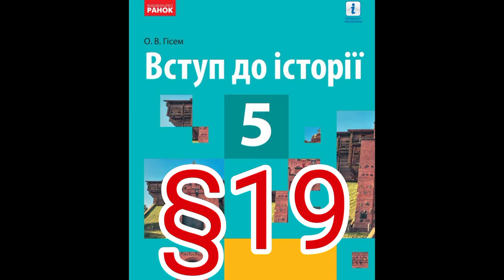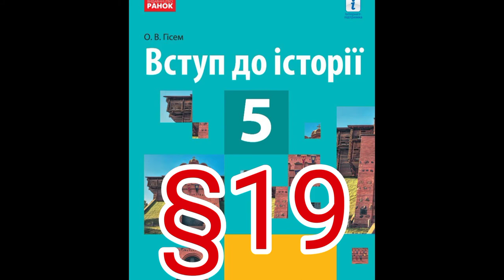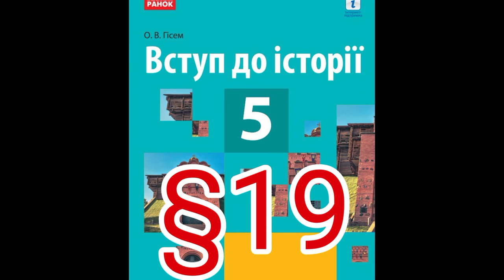19 "ГОЛОВНІ ЦІЛІ ПІЗНАННЯ МИНУЛОГО"//5 клас Вступ до історії//Гісем